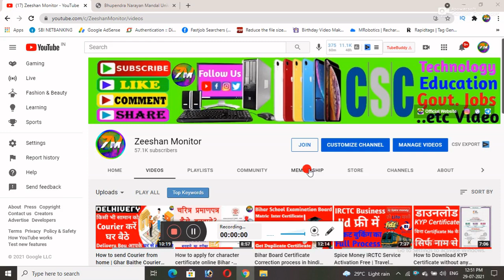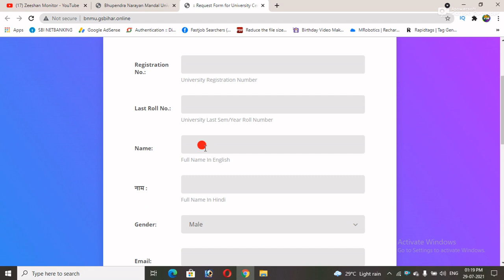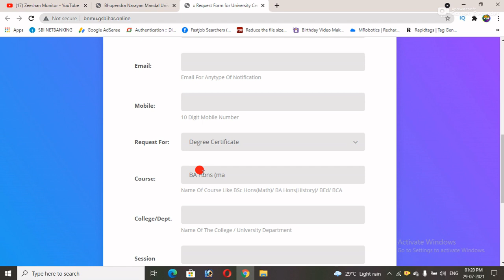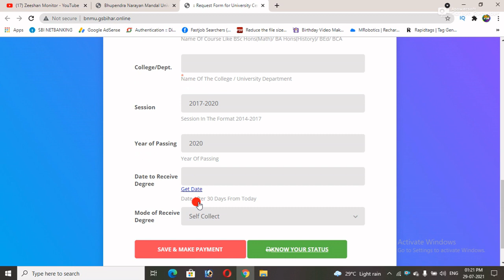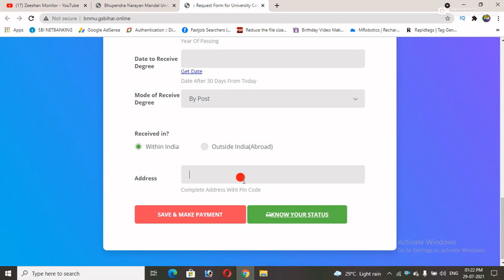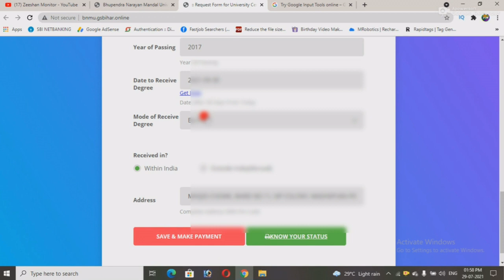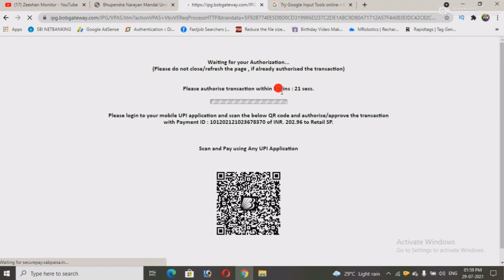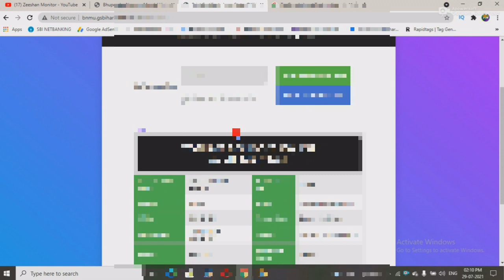BNMU Certificate Online Apply Process in hindi | Mul Praman Patra Online Apply | Graduate | Zeeshan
BNMU Certificate Online Process in hindi | Mul Praman Patra Online Apply Certificate | Graduate Certificate

This Channel "ZEESHAN MONITOR" is one of my hobbies. Here on this channel u can watch a lot of video related tech, Youtube and finance. Thanks.
We will give you detailed information about the online form, your CSC internet base, PAN card passport, mobile Android, computer, photoshop, all related to the internet